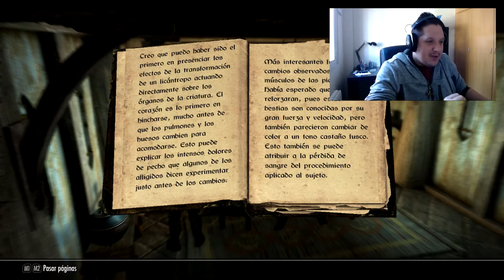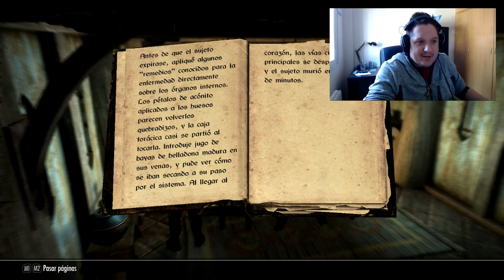Historias de Skyrim | Animalismo del Hombre Lobo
-o-

Vídeos sobre The Elder Scrolls V : Skyrim™ (Bethesda Game Studios).

.-. CONECTA .-.

.-. CONTACTA .-.

.-. OUTRO .-.